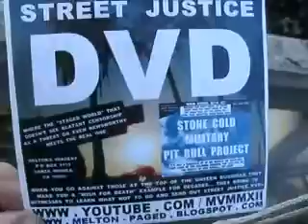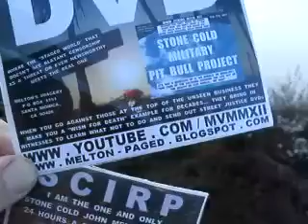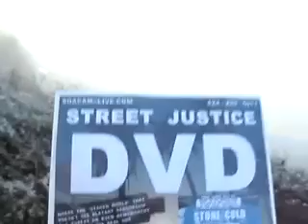HOE TH3 2013F23 13AILENEGETSAPAPERCUTSTUFFINGENVELOPESASATORSOE122MB3 07 4